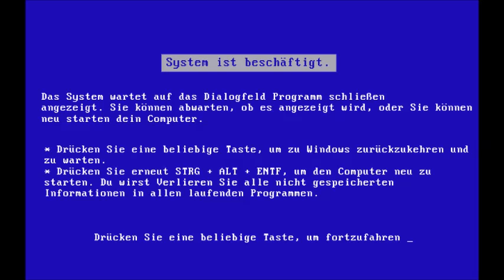Hidden Windows 95 Beta Version März 95 (Windows 95 Beta Version March 95) Startup Sound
It means Windows 95 Beta Version March 95

Windows 95 Beta Version März 95 (Windows 95 Beta Version March 95) from Арсений Иванов